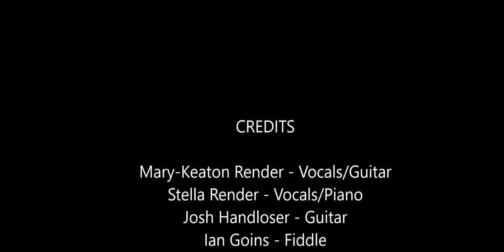LA Roots, Devil Went Down To Georgia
Arkansas State Fair, Little Rock, Ar, Oct 17th, 2019